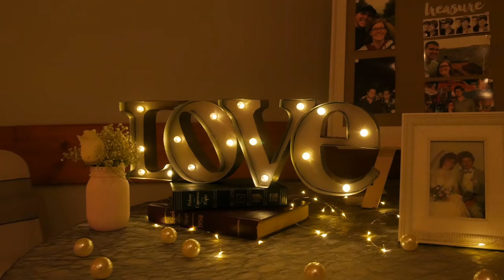Ashley & Tyson: 4K Highlights Film in Bonnyville/Cold Lake, AB